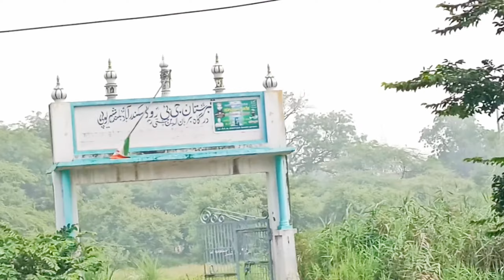jumme Raat Bakra Mandi Sikandrabad 2024 पालने वाले बकरे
jumme Raat Bakra Mandi Sikandrabad 2024

,905 views  Aug 28, 2024  SIKANDRABAD
views
28 Aug 2024  SIKANDRABAD

Transcript